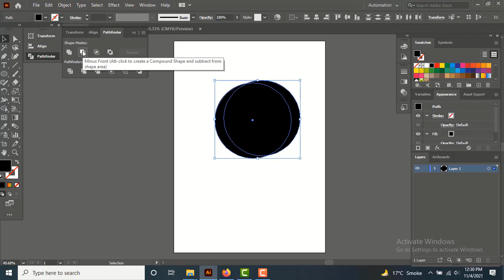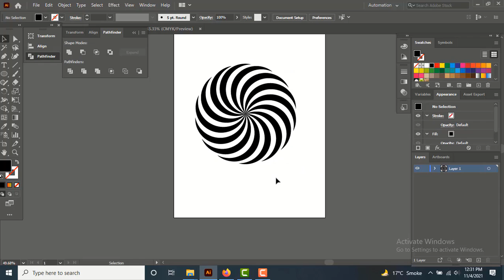Fast Action Illustrator Tutorial for Biggner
In This Video We Learn Fast adobe Illustrator tool
we use ractangol tool
use Pathfinder
Use Spiro graphic
Easy and Fast learn